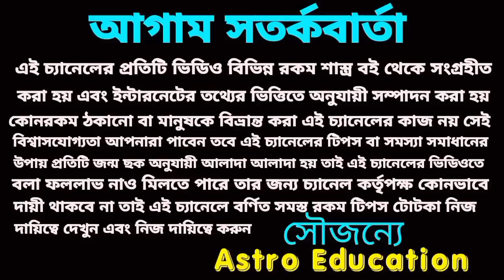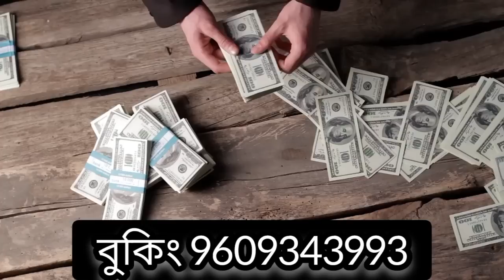11 May 2023 gift for 5 Rashi!